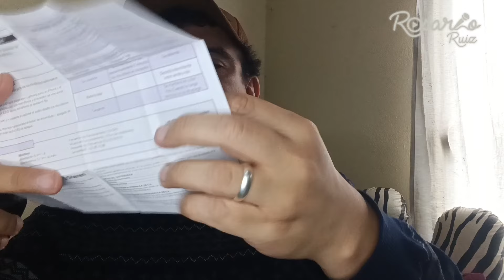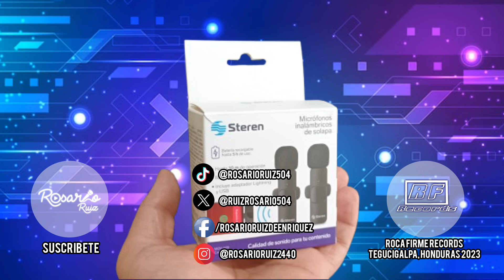📦Unboxing y Demostración de Micrófonos de Solapa Inalámbricos STEREN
Locución y Edición: Erick Enriquez

Hoy en nuestro canal, realizamos el unboxing y demostración de los micrófonos de solapa inalámbricos de Steren, un producto que ha llegado para transformar la manera en que capturamos audio. Estos micrófonos destacan por su diseño liviano, alta calidad de sonido y su capacidad de cancelación de ruido ambiental, lo que los hace perfectos para entrevistas, podcasts y contenido en redes sociales como TikTok.

En el video, mostramos todo lo que incluye el paquete: dos micrófonos de solapa, un estuche, una antena con entrada tipo C, un cable de carga tipo C y adaptadores para iPhone y computadora. La distancia de operación entre el receptor y los micrófonos es de hasta 10 metros, lo que permite una gran libertad de movimiento durante las grabaciones. Además, cada micrófono se coloca fácilmente en la solapa de una camisa, saco o corbata, gracias a su pinza de sujeción incorporada.

La calidad de grabación es excepcional, gracias a cada micrófono que cuenta con un filtro anti ruido, lo que garantiza grabaciones nítidas al reducir el ruido del viento y la respiración. Con una batería recargable que ofrece hasta 5 horas de uso continuo, los micrófonos Steren son una opción accesible y de alta calidad para cualquier creador de contenido que busque mejorar su producción audiovisual.